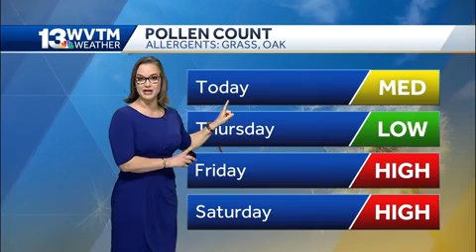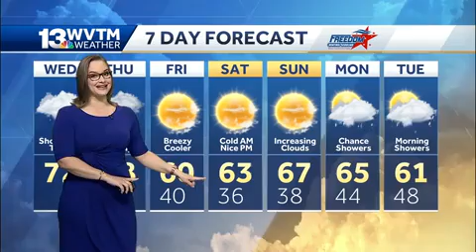Spotty showers Wednesday afternoon, heavy rain arrives Thursday